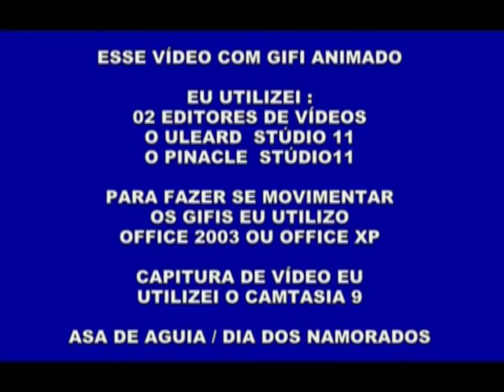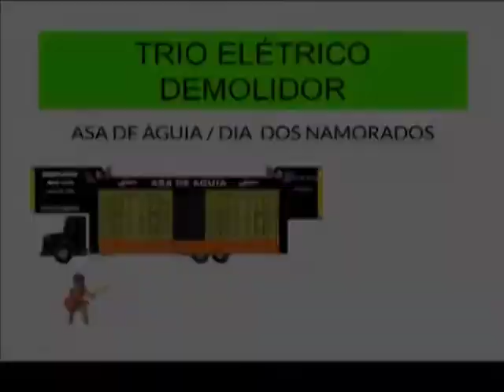movimento dos gifis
instrução inicial , movimento dos gifis animados
produção : RBNDVDPRODUÇÕES
edição :CAIU NA TEIA
editores utilizados: uleard studio 11 - pinacle studio 11
captura de video :  camtasia studio 9
movimentar os gifis : power point oficce 2013 ou xp
editor de foto: fhoto filtre x
fundo musical : dia dos namorados / asa de aguia